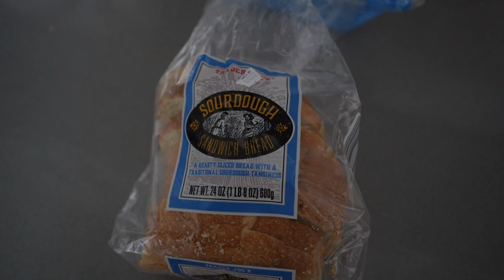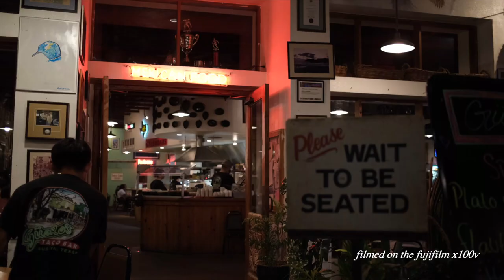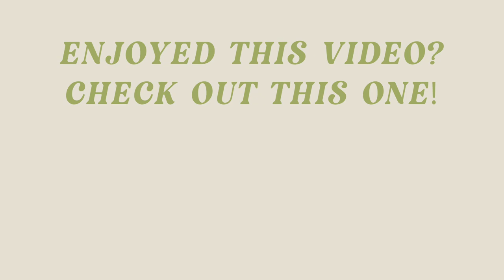Unboxing My Fujifilm X100V "Film-Like" Digital Camera + Video & Photo Samples | At Home Vlog 💖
SOO Excited for my new toy! I unboxed my new digital camera, the Fujifilm X100V, which has film simulations & customizable in camera presets! I forgot to mention, that I purchased it on Ebay. I also shared a couple of photo & video samples.

Amazon Gold Watch